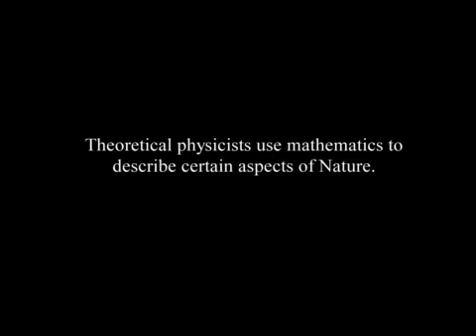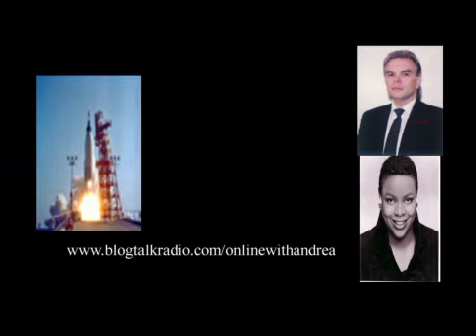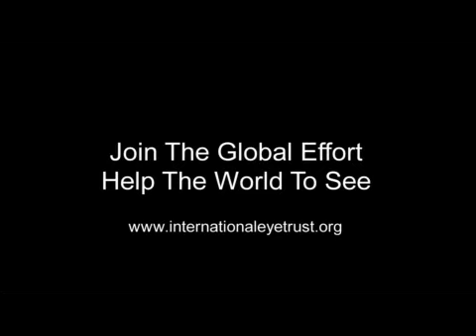Dr. John Doorish Discusses The Prosthetic Retina He Developed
Dr. John Doorish goes onlinewithandrea to discuss the prosthetic retina he has developed and his global effort to help the world to see.  Hosted by Andrea R. Garrison.